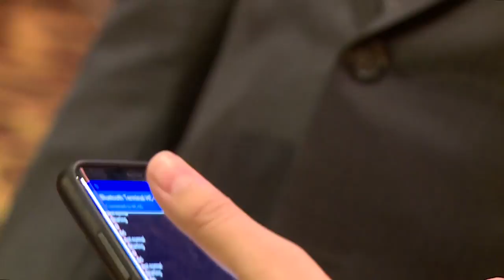Parents' wish? Passions voice? Or both? | Sala Qasim | TEDxYouth@Baghdad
Aged 16, Sala is aiming to get the best of two worlds, medicine, and programming! Aged 16, Sala is aiming to get the best of two worlds, medicine, and programming! This talk was given at a TEDx event using the TED conference format but independently organized by a local community.